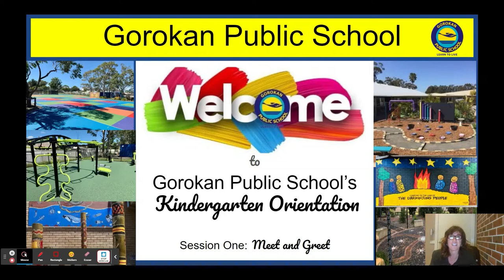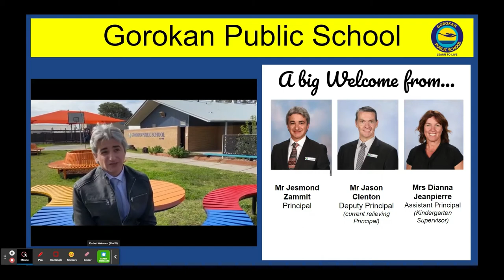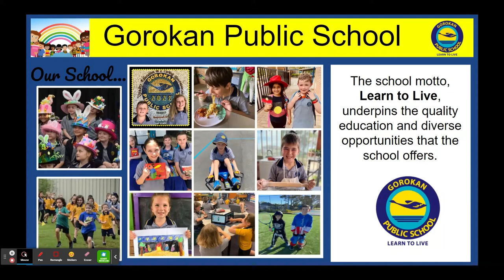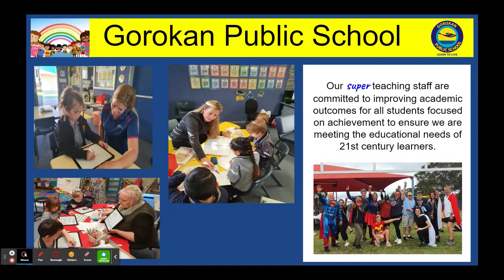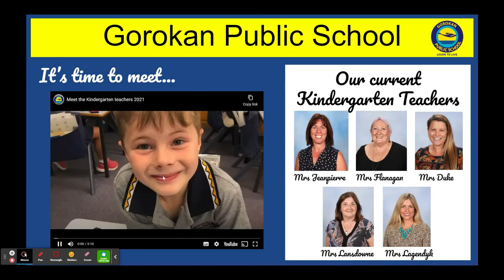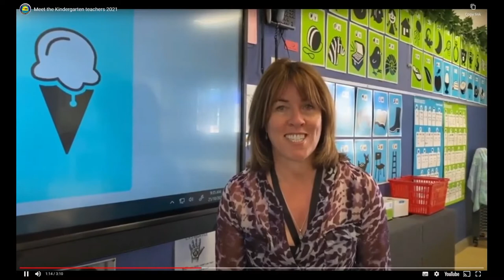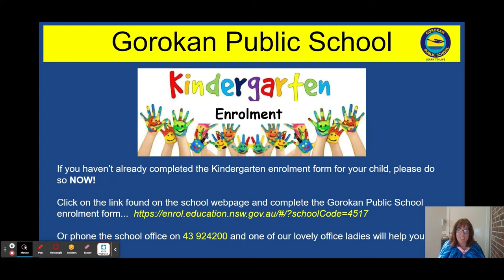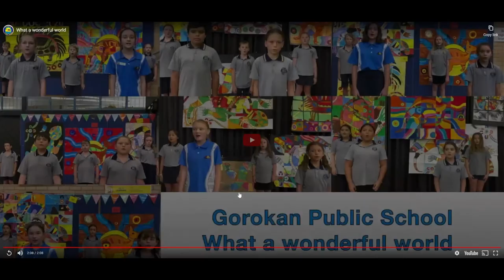Gorokan PS Orientation Session One